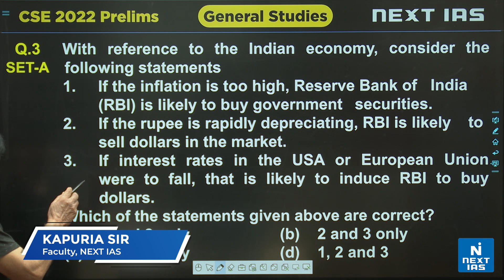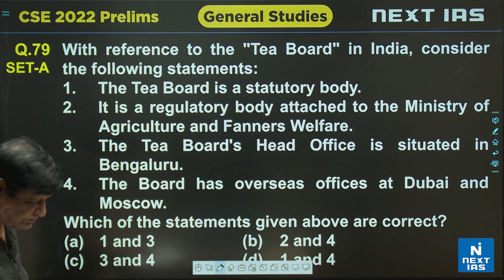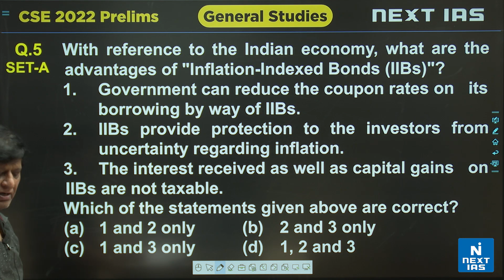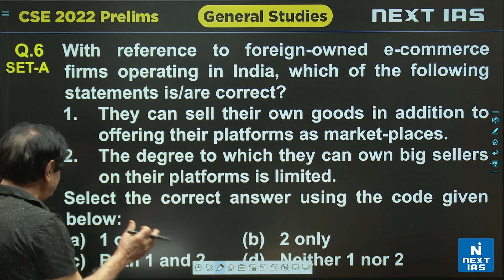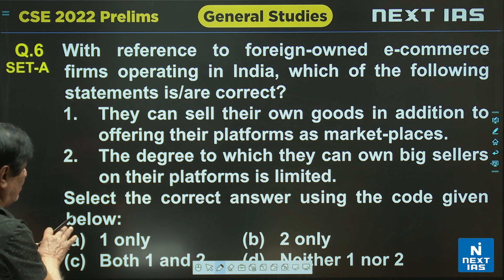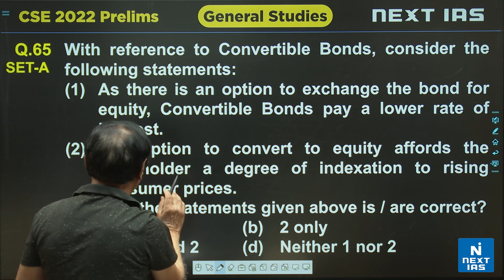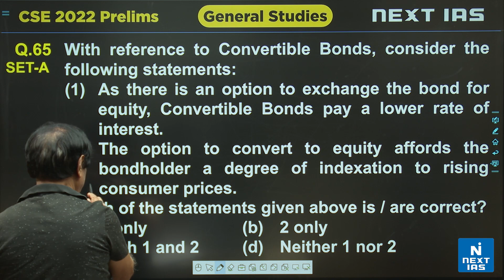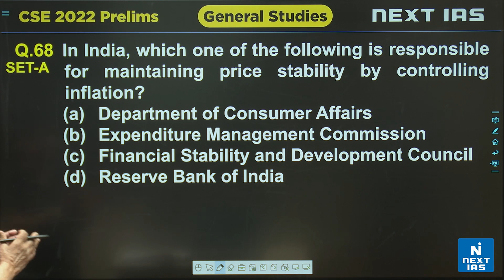UPSC Prelims 2022 Indian Economy Analysis by Kapuria Sir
NEXT IAS brings to you UPSC CSE Prelims 2022 Paper I General Studies subject wise analysis & discussion by NEXT IAS faculties.

After appearing in the Civil Services Prelims Examination 2022 (IAS), there will be numerous doubts in the minds of students about the difficulty level of the questions, correct solutions and authentic answer key, and the estimated cutoff of the General Studies paper. All these doubts will be cleared by the eminent faculties of NEXT IAS on our YouTube channel.

Prelims 2022 Paper 1 (GS) & Paper 2 (CSAT) detailed analysis, discussion & expected cutoff by B. Singh Sir NEXT IAS
Prelims 2022 Economics Paper detailed analysis & discussion by Vibhas Jha Sir NEXT IAS
Prelims 2022 Economics Paper detailed analysis & discussion by Kapuria Sir NEXT IAS
Prelims International Relations 2022 Paper detailed analysis & discussion by Ruchika Ma'am NEXT IAS
Prelims 2022 Ancient History Paper detailed analysis & discussion by Awadh Ojha Sir NEXT IAS
Prelims 2022 Medieval and Modern History Paper detailed analysis & discussion by Abhishek Parmar Sir NEXT IAS
Prelims 2022 Art and Culture Paper detailed analysis & discussion  by Rahul Sengar Sir NEXT IAS
Prelims 2022 Social Issues Paper detailed analysis & discussion  by Raj Rai Sir NEXT IAS
Prelims 2022 Indian Polity Paper detailed analysis & discussion by Ashish Kumar Sir NEXT IAS
Prelims 2022 Indian Polity Paper detailed analysis & discussion by Neeraj Sir NEXT IAS
Prelims 2022 Environment Paper detailed analysis & discussion by A.P Singh Sir NEXT IAS
Prelims 2022 Geography Paper detailed analysis & discussion by Alok Ranjan Sir NEXT IAS
Prelims 2022 Geography Paper detailed analysis & discussion by Sikandar Khan Sir NEXT IAS
Prelims 2022 Governance Paper detailed analysis & discussion by Manjul Tiwari Sir NEXT IAS
Prelims 2022 Science & Technology Paper detailed analysis & discussion by Ayaz Khan Sir NEXT IAS
Prelims 2022 General Science Paper detailed analysis & discussion by Mohit Sharma Sir  NEXT IAS
Prelims 2022 Current Affairs Paper detailed analysis & discussion by Ravi Dutt Kaushik Sir  NEXT IAS

Happy learning!
NEXT IAS